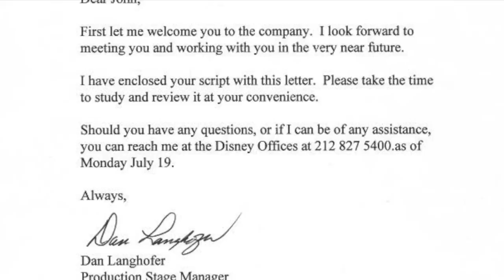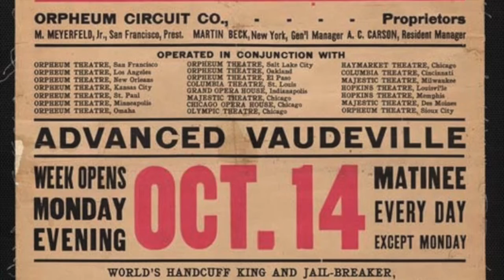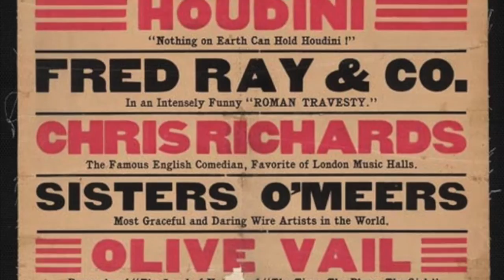A COG IN THE HOUSE OF DISNEY (Part 1)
A vlog about my time in Disney's "Beauty and the Beast."